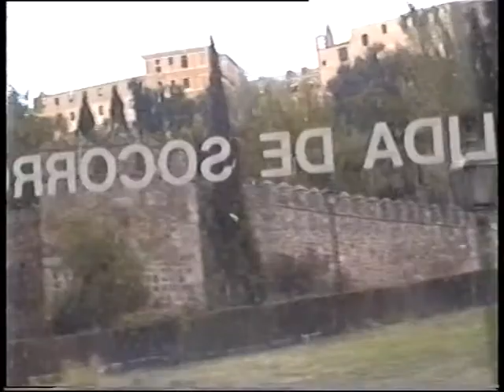Toledo - rambling through the old town.mpg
Toledo, Spain,